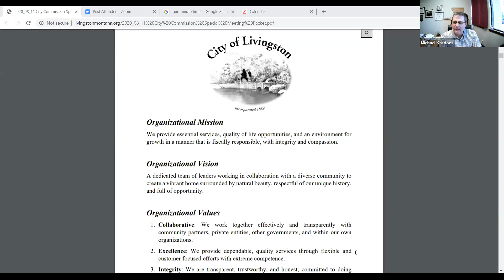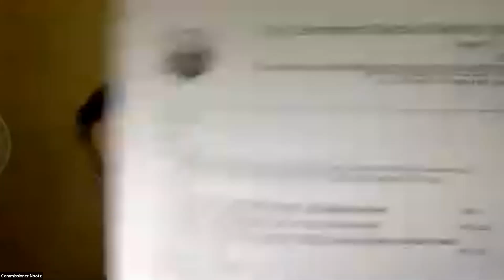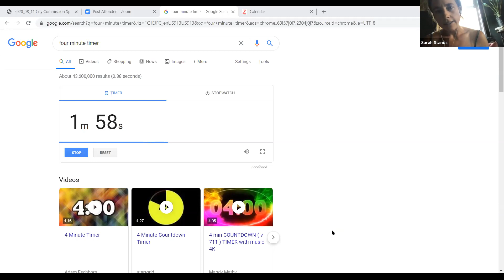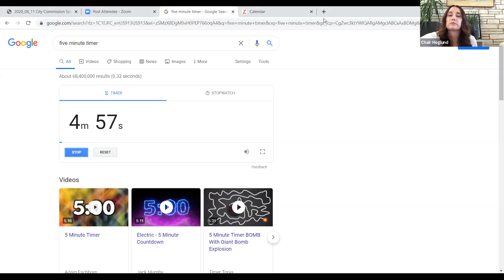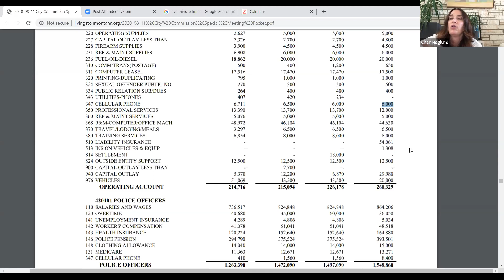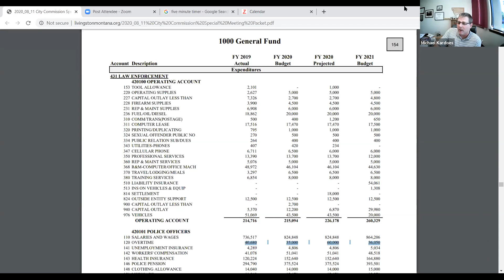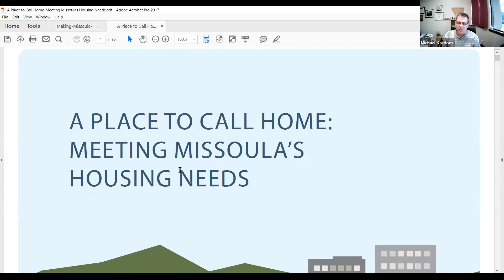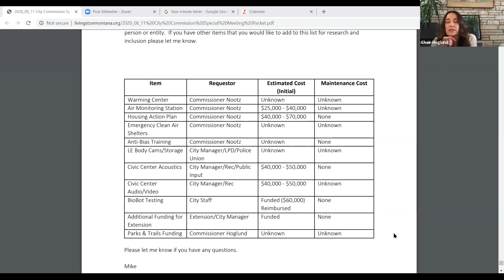2020_08_11 Special City Commission Meeting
In this meeting, the Commissioners reviewed the City Manager's Budget Recommendations for (FY21) and Cares Act Fund expenditures.